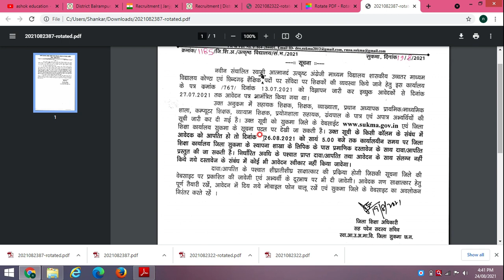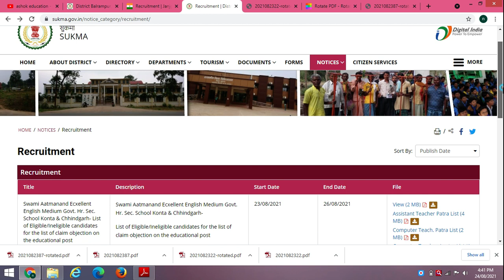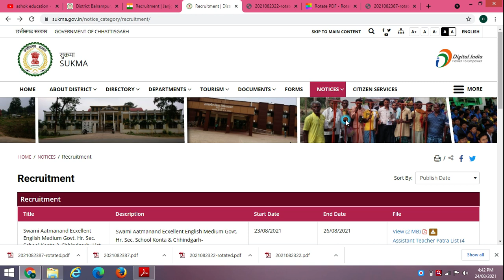Sukma teacher vacancy 2021 || Sukama Eligble Ineligible list ||सुकमा पात्र अपात्र सूची | Patra/Aptra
नमस्कार दोस्तों  ! इस वीडियो में सुकमा जिला छत्तीसगढ़ स्वामी आत्मानंद अंग्रेजी माध्यम विद्यालय शिक्षक भर्ती सभी पदों की सुकमा पात्र अपात्र सूची जारी  के बारे में बताया गया है दावा आपत्ति करने की लास्ट डेट 26/08/2021 है तो ऐसे ही वीडियो पाने के लिए हमारे  चैनल नेक्स्ट रोजगार पर बने रहे धन्यवाद !

Tags Sukma Teacher Bharti 2021 || सुकमा शिक्षक भर्ती 2021 || SAEMS Teacher Vacancy 2021 | Sikshak Bharti
Sukma Teacher Bharti 2021
सुकमा शिक्षक भर्ती 2021
SAEMS Teacher Vacancy 2021
Sikshak Bharti
Sukma Bastar Sikshak Bharti
Sukma Teacher Vacancy 2021
Sukma Sikshak Bharti
Sukma Bastar Bharti 2021
Bastar Sikshak Bharti
Bastar Teacher Vacancy 2021
Bastar Teacher Job 2021
Bastar Sikshak Bharti 2021
Sukama Sikshak Bharti
Sukma Teacher Form
Sukma Sikshak Bharti 2021